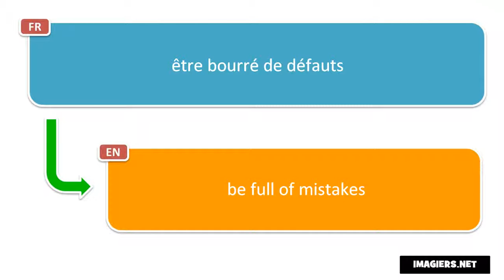Say it in French = be full of mistakes